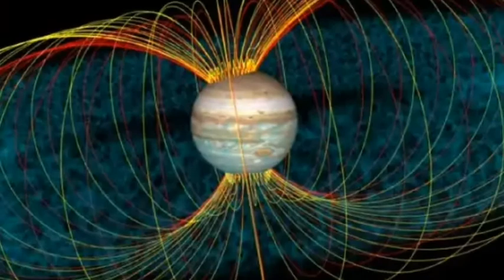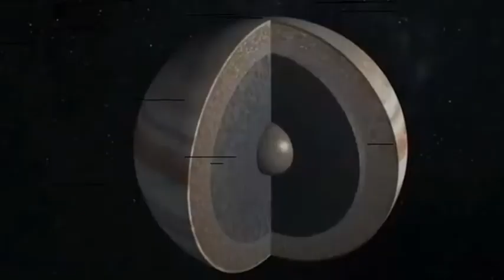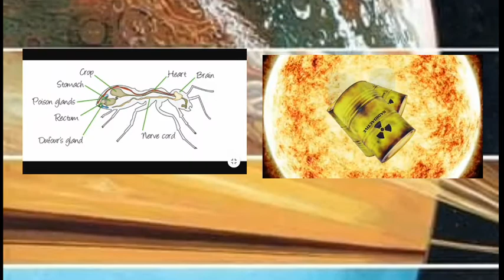What would happen if you fall into Jupiter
Humans have explored many destinations in the solar System but we know little about jupiter and for the most part the gas Giant remains a mystery so what if you want to know what is inside the planet and jump straight into it, what would happen to you, what would you see on your way down and would it be a good experience?

Let us suppose you are wearing a special space suit that will protect you from the intense heat, pressure,and radiation.

Entering jupiter's atmosphere would be much more intense than entering Earth's atmosphere in terms of the heat and shock. After entering the atmosphere you would be falling from the top of jupiters atmosphere at 30miles per second, that is much faster than you would fall from the top of Earth's atmosphere, and that is because jupiter is a far bigger planet than earth so it's gravity is also much greater.
The first thing you will encounter on your way down would be frozen ammonia clouds,Clouds that consist of frozen ammonia Crystals. After falling for nearly 100 miles you reach the deepest point exploration has ever come. 1995 NASA's Galileo probe made it this far but got destroyed by jupiter's intense atmospheric pressure. After passing this distance you would fall through Jupiter's  Water clouds, intense lightning will crackle around you at this point pressure would be 1000times greater than the pressure of Earth's atmosphere at sea levels. You would fall through clouds of water, ammonia,methane,and hydrogen sulfide, after falling for many hours and thousands of kilometers you would reach Jupiter's core. At that point temperature would be equivalent to the surface of the sun and pressure would be millions of earth atmospheres. If you manage to survive this you would be stuck on the planet forever.